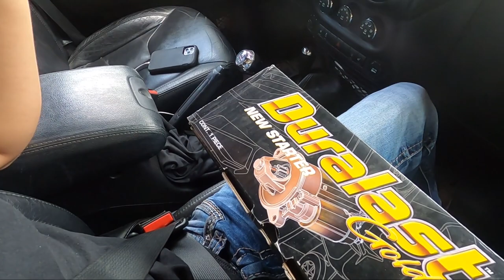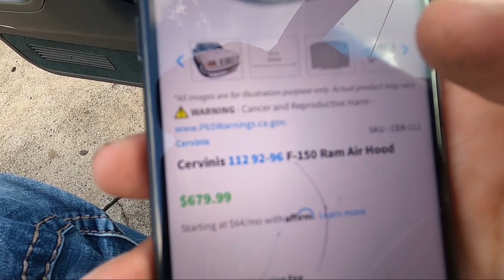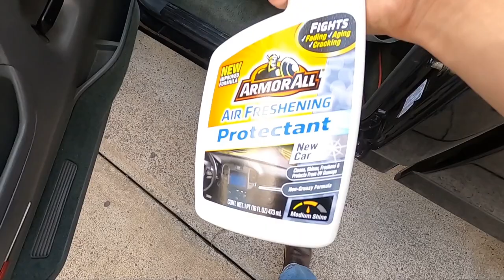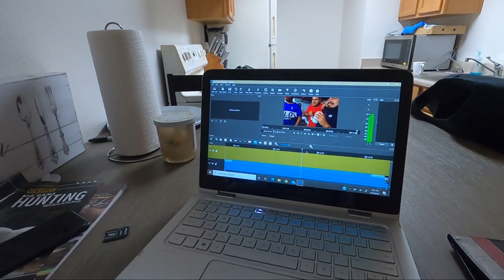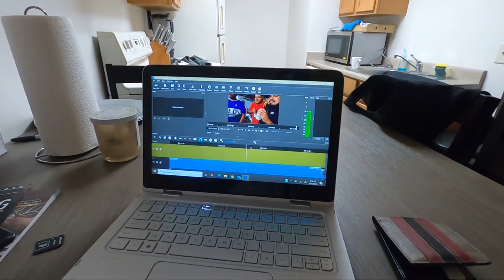New Cowl Hood & 503 Trucks Party!!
Picked up a nice cowl hood for the lightning and fixed a bad starter. Pulled up to a party with all the club.